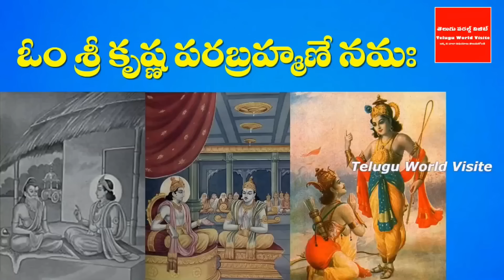రేపే కృష్ణాష్టమి గోవుకు ఈ ఒక్కటి తినిపిస్తే చాలు తరతరాలు తిన్నా తరగని ఆస్థి వస్తుంది !